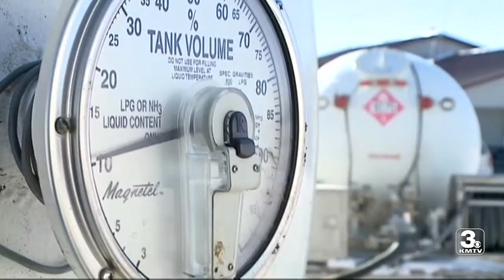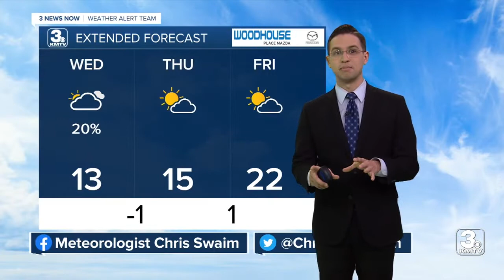3 News Now Latest Headlines | February 16, 4pm